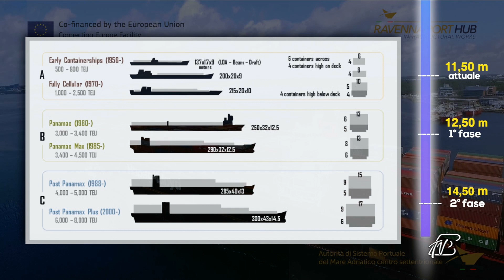ANGOLI 23/6/2021: CAPOLAVORI D'ARTE E MERAVIGLIE DELLA BOTANICA - SUGGESTIONI A VILLA CARLOTTA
ANGOLI 23/6/2021: CAPOLAVORI D'ARTE E MERAVIGLIE DELLA BOTANICA - SUGGESTIONI TRA CIBO E ACQUA A VILLA CARLOTTA